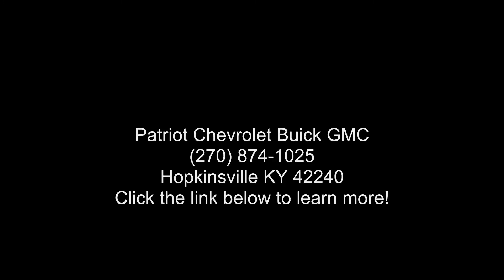2020 Hyundai Elantra SE - Patriot Chevrolet Buick GMC - H...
Certified 2020 Hyundai Elantra SE, portofino gray exterior, black interior, 4, 2.0l, automatic, 41,473 miles, Stock PH576166, VIN: 5NPD74LF2LH576166,